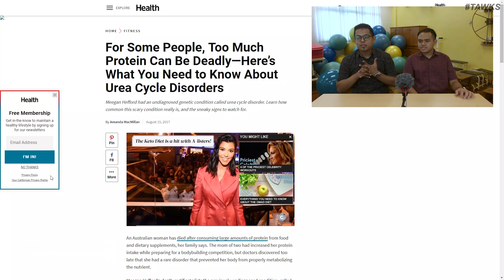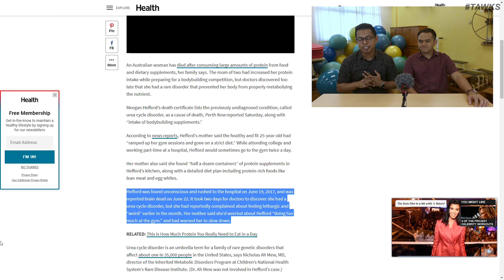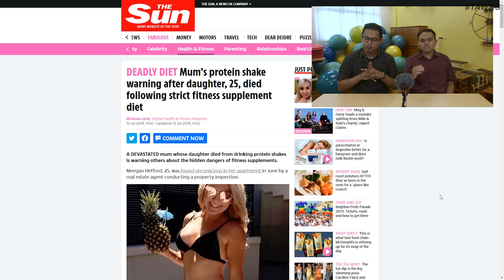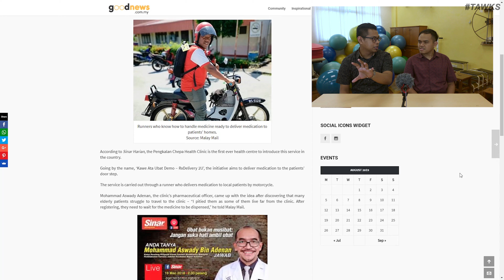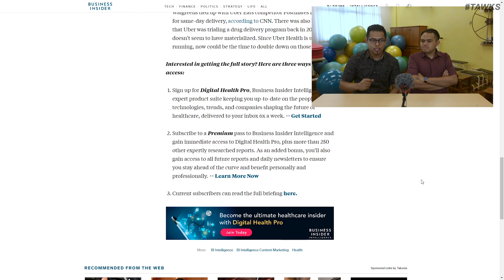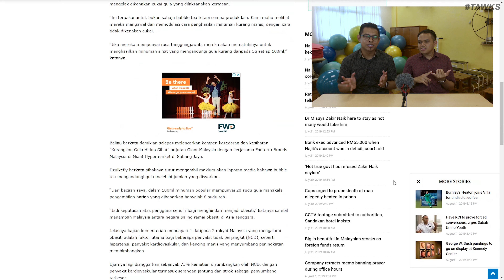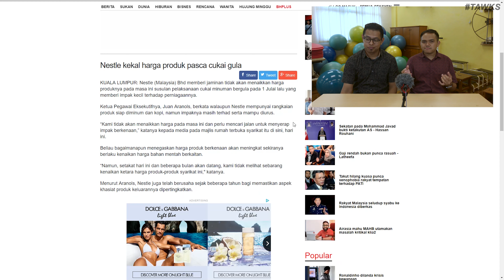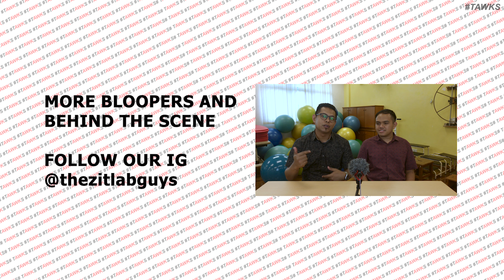Sado, Ubat dan Bubble Tea [SEMASA] // TAWKS #5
Episod ini dibawakan oleh Research Interest Group (RIG) ILKKM SB. sertai 1st ILKKM Regional Conference of Allied Health and Medicine. daftar di

The Awkward Show EP 5: menampilkan isu yang memberi kesan dalam dunia kesihatan

berita minggu ini:
 Mum’s protein shake warning after daughter, 25, died following strict fitness supplement diet

Producer:
badd - @badd.aziz

Host:
badd - @badd.aziz
faiz - @faiz.ziaf

follow our instagram: @thezitlabguys